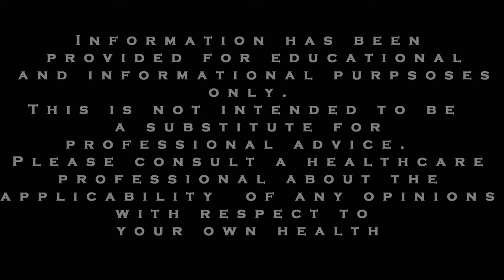Anxiety Tips: Support Groups Not Necessarily What You Think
Support groups are something we have received questions about from subscribers of our free newsletter.

For example:

“Do you know anything about support groups for anxiety, panic disorder & agoraphobia? What do you recommend?”

Our take:

While others can certainly inspire us, sometimes they also can be very unhelpful for our recovery.

Why do we say this when referring to anxiety support groups?

Although sharing your feelings with others can feel good at the time, without having proper leadership and without receiving practical suggestions on how to get better, the process could be unhelpful.

We explain some things that makes and anxiety support groups and other support groups worthwhile in this video.